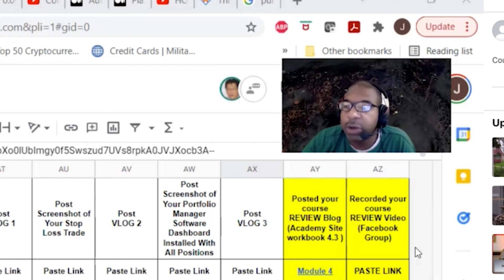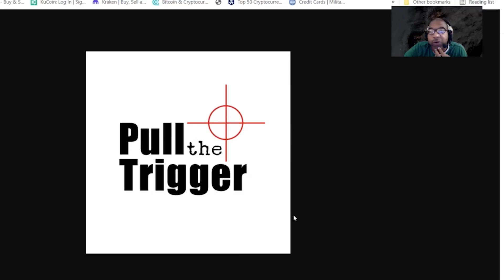⏰The Singularity is Near: 🤖How Artificial Intelligence Supremacy is Changing the World - Mo Gawdat